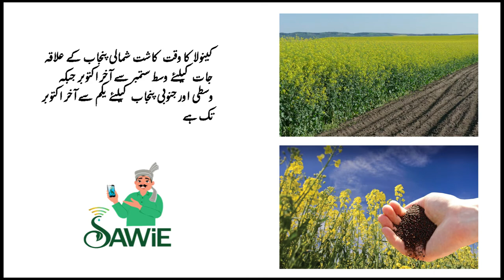Canola Advisory | SAWiE | Urdu